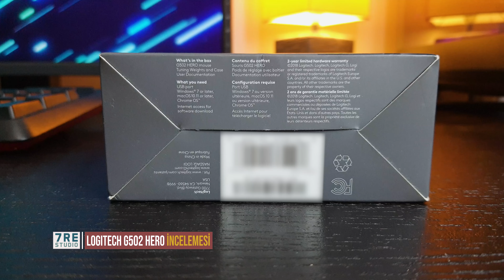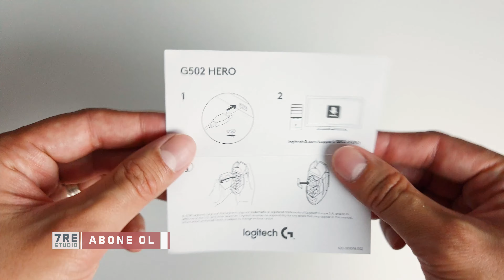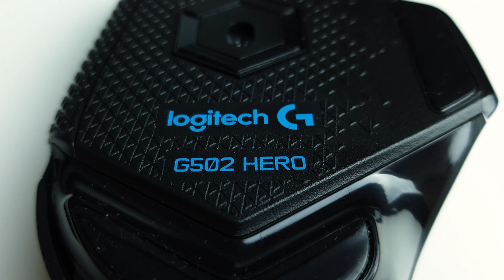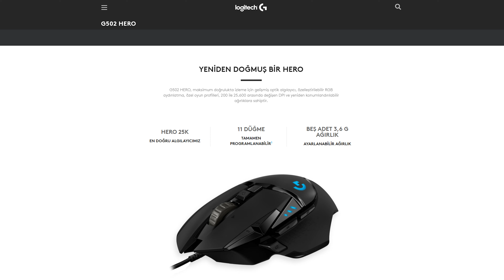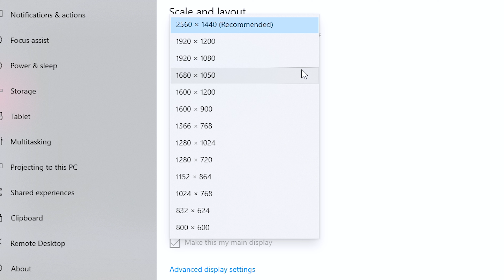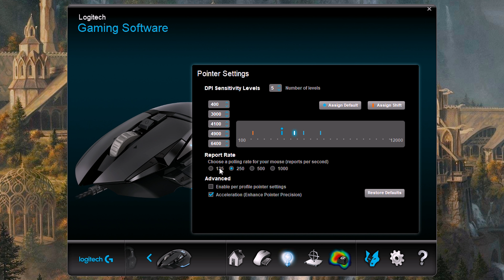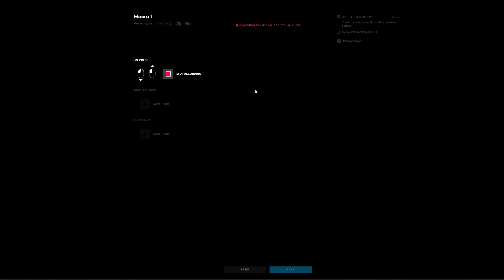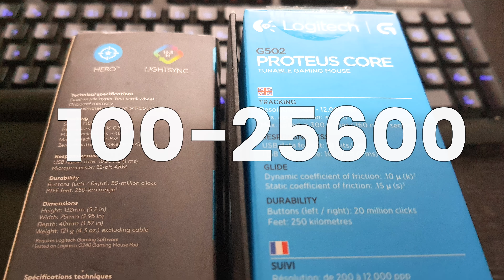G502 Hero 7 Yıldan Sonra Nasıl? Detaylı İnceleme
Bu videoda konuğumuz Logitech G502 Hero RGB oyuncu faresi. En iyi mouse mu bilemem ama 7 yıl boyunca bu mouse'un ilk hali olan Proteus Core'u kullandım ve bu videoda kendimce deneyimlerimi aktarmaya çalıştım. İyi seyirler.

0:00 Giriş
0:46 Kutu Açılışı
1:20 Tasarım
5:39 Butonlar
8:43 Teknik Özellikler
11:53 Yazılım
13:59 Karşılaştırma (Proteus Core ile)
15:02 Son Yorumlar